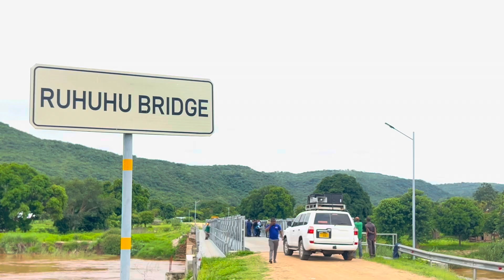BASHUNGWA ALIVYOKAGUA DARAJA LA RUHUHU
Waziri wa Ujenzi Mheshimiwa Innocent Bashungwa ameendelea na ziara ya kikazi mkoani Ruvuma ambayo imelenga kukagua barabara na madaraja.
Waziri Bashungwa ameweza kukagua Daraja la Mto Ruhuhu linalounganisha Wilaya ya Nyasa Mkoa wa Ruvuma na wilaya ya Ludewa Mkoa wa Njombe.
Daraja hilo limejengwa kwenye Mto Ruhuhu unaomwaga maji yake ziwa Nyasa.Daraja lina urefu wa meta 98 ambapo serikali imetumia zaidi ya shilingi bilioni nane kutekeleza mradi huo